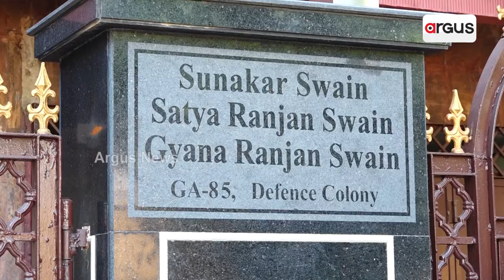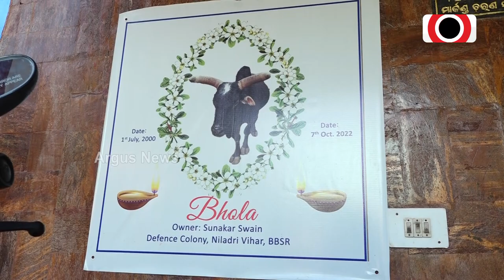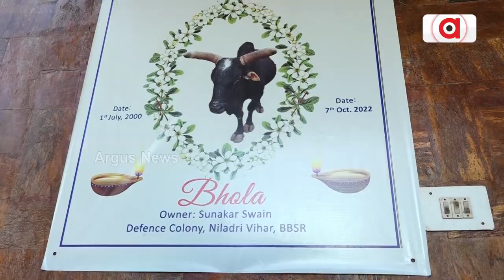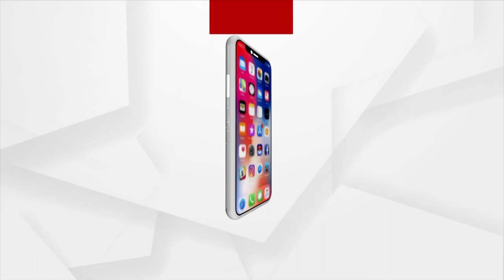Wholesome! Family Adopts Calf In Bhubaneswar